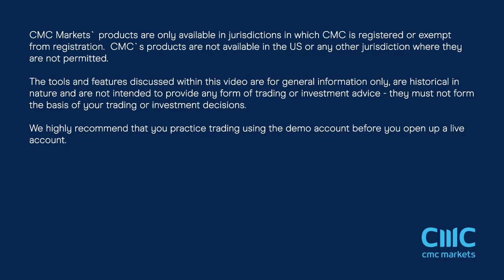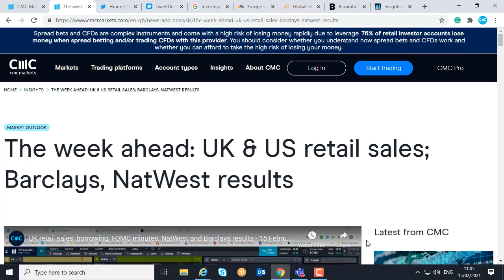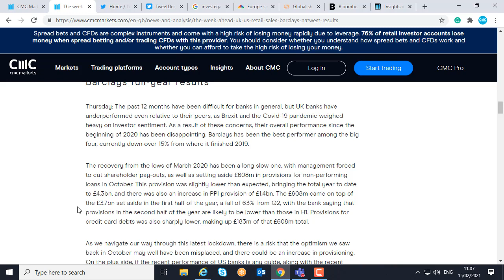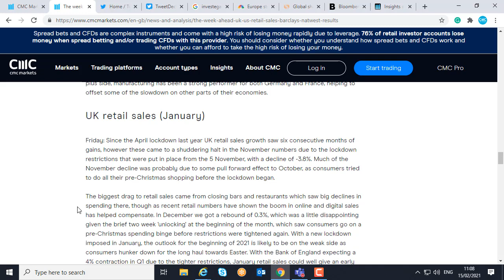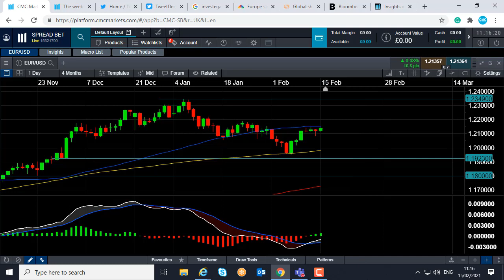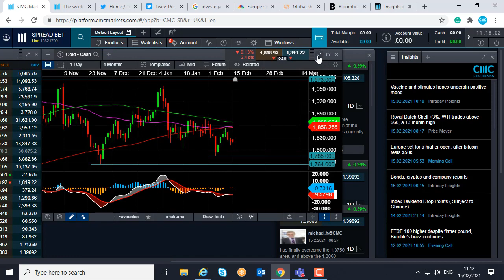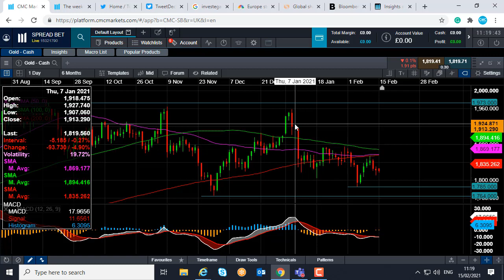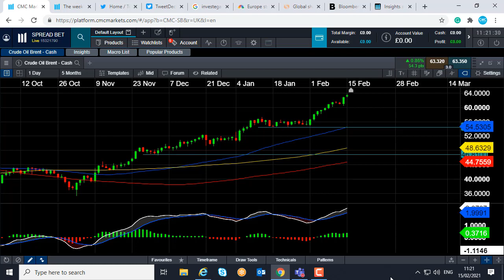Monday market update – 15 February 2021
David talks about the optimism in the markets thanks to the progress being made in relation to vaccination distribution as well as US stimulus hopes. The major economic and corporate stories of the week ahead are discussed too. David talks about the optimism in the markets thanks to the progress being made in relation to vaccination distribution as well as US stimulus hopes. The major economic and corporate stories of the week ahead are discussed too. Get the latest daily analysis on key markets such as US 30, UK 100, Germany 30, Japan 225, USD/JPY, EUR/USD, GBP/USD, Brent and West Texas Crude Oil and Gold via our CMC TV playlist.